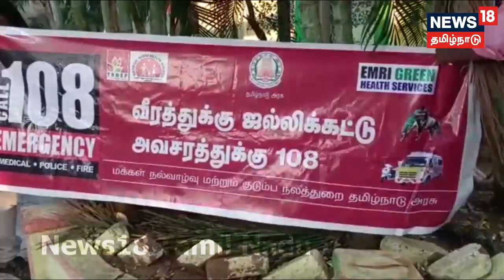Alanganallur Jallikattu 2023 | காயமடையும் காளையர்களுக்கு தயார் நிலையில் மருத்துவமனை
Alanganallur Jallikattu 2023 | உலக புகழ் அலங்காநல்லூர் ஜல்லிக்கட்டில் காயமடையும் காளையர்களுக்கு தயார் நிலையில் அலங்காநல்லூர் ஆரம்ப சுகாதார நிலைய மருத்துவமனை.

Tue Jan 17 2023